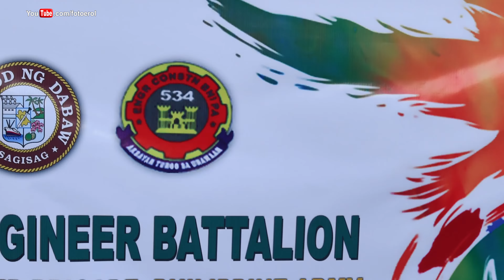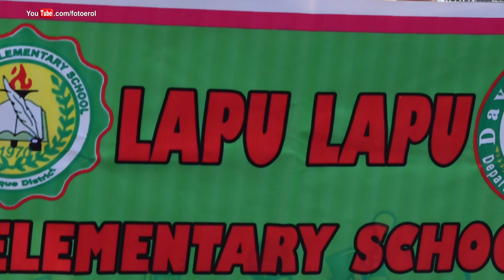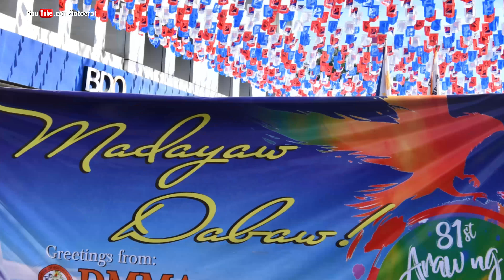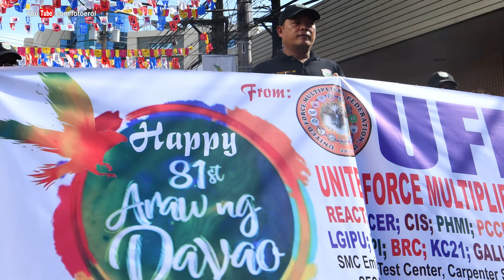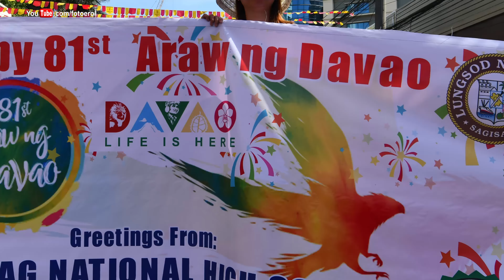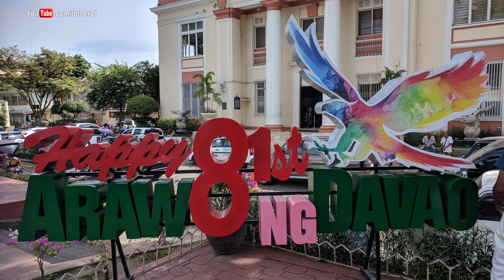Nikon D850 Goes to Military Civic Parade on Araw Ng Dabaw 2018 in Davao City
4K UHD Photo Slide Show taken by Nikon D850 & Tamron 15-30mm Lens in Davao City During Araw Ng Dabaw 2018 Celebrations in Philippines.
In addition to the Tamron 15-30mm Wide Angle Lens, the Kit Lens 24-120mm has also been used in some of the photos.

We need your financial support to be able to prepare better videos for you, Especially travel videos around Philippines. Any amount would be appreciated. We will also prepare a new video for those who will help and donate us. (Account is in the Philippines)

We are Erol and Arni. We are doing educational videos about photography and photo accessories, some testing and review videos and travel and holiday videos as well about Philippines the country which is fun to live.